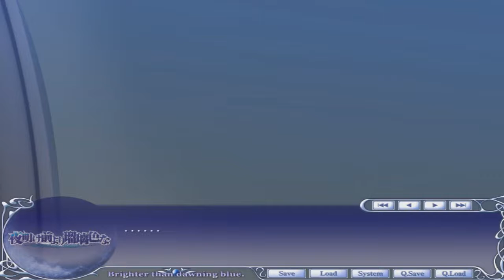Brighter than dawning blue - A anime series #1 | IM IN SPACE (KAWAIINESS)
A little bit of information!